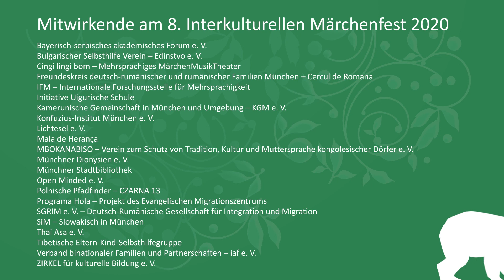8. Interkulturelles Märchenfest - Grußwort von Songül Akpinar, Vorsitzende von MORGEN e.V.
Das Grußwort zum 8. Interkulturelles Märchenfest - Märchen und Geschichten in vielen Sprachen aus aller Welt - von Songül Akpinar, Vorsitzende von MORGEN e.V.

Verzauberte Tiere, Sonnentöchter, Herzenswünsche und ein Wunderpinsel:
Auch das 8. Interkulturelle Märchenfest steht wieder ganz im Zeichen der Fantasie und Möglichkeiten.

In diesem Jahr stellen Münchner Migrantenorganisationen des Netzwerk MORGEN Märchen und Geschichten aus aller Welt erstmals virtuell vor:
In bulgarischer, chinesischer, deutscher, französischer, kurdischer, persischer polnischer und portugiesischer Sprache; auf Lingala, Medumba, Rumänisch, Russisch, Serbisch, Spanisch, Slowakisch, Thai, Tibetisch, Tschechisch und Uigurisch.

Die Märchen-Videos, die in Kooperation mit der Mediaschool Bayern produziert wurden, werden ab dem 1. Dezember 2020 über die Social Media Kanäle von MORGEN e.V. und der Münchner Stadtbibliothek als Adventskalender zu sehen sein. Jeden Tag gibt es ein neues Märchen zu entdecken.

Morgen e.V.